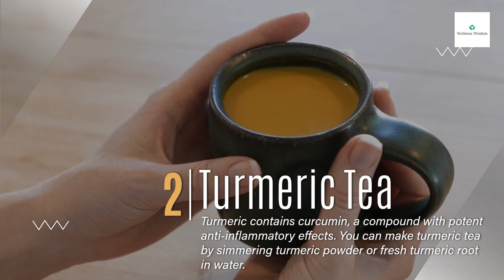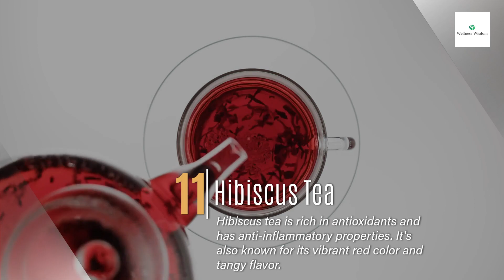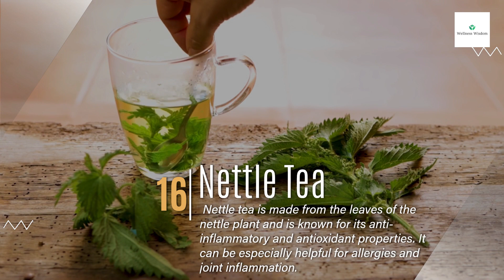18 Powerful Anti-Inflammatory Drinks to Reduce Inflammation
Welcome to our comprehensive guide on reducing inflammation naturally! Inflammation is your body's response to various factors, including injuries, infections, and lifestyle choices. Chronic inflammation, however, can lead to a host of health issues. But fear not! We've got the ultimate antidote – 7 Powerful Anti-Inflammatory Drinks that can transform your well-being and help you lead a healthier, more vibrant life.

1. Turmeric Latte 🌟
Kickstart your anti-inflammatory journey with the golden elixir of turmeric. Curcumin, the active compound in turmeric, boasts incredible anti-inflammatory properties. Combine it with warm milk or your favorite plant-based milk, a pinch of black pepper to enhance absorption, and a drizzle of honey for a comforting, health-boosting treat.

2. Green Tea 🍵
Green tea isn't just a beverage; it's a powerhouse of antioxidants called catechins. These compounds help combat inflammation and oxidative stress in your body. Sip on a cup of green tea daily to enjoy its many benefits.

3. Pineapple & Ginger Smoothie 🍍
Blend up the perfect inflammation-fighting smoothie! Pineapple contains bromelain, an enzyme known for its anti-inflammatory properties. Combine it with ginger, another natural anti-inflammatory, for a delicious and nutritious way to soothe your body.

4. Lemon Water 🍋
Start your day with a glass of lemon water. Lemons are rich in vitamin C and antioxidants, which help reduce inflammation and boost your immune system. Plus, it's a refreshing way to hydrate!

5. Hibiscus Tea 🌺
Hibiscus tea not only offers a burst of color but is also a fantastic source of antioxidants that combat inflammation. Its tangy flavor makes it a delightful addition to your anti-inflammatory drink roster.

6. Bone Broth 🍖
For those looking to address inflammation from within, bone broth is the answer. Rich in collagen, amino acids, and minerals, it supports gut health and reduces inflammation. Sip on a cup to nourish your body from the inside out.

7. Beetroot Juice 🍹
Beetroot is a nutritional powerhouse packed with antioxidants and anti-inflammatory compounds. Enjoy its benefits in a refreshing glass of beetroot juice.

These seven drinks are your ticket to a world of wellness. Say goodbye to inflammation and hello to a healthier, more vibrant you. But remember, these drinks work best when combined with a balanced diet and a healthy lifestyle.

At Wellness Wisdom, we're committed to helping you live your best life. Explore our channel for more health tips, delicious recipes, and wellness inspiration.

Join us on this journey to a healthier, inflammation-free you! 🌟💚

🖼CREDIT FOR GRAPHICS:
▪ Graphics: Canva.com and Pngtree.com